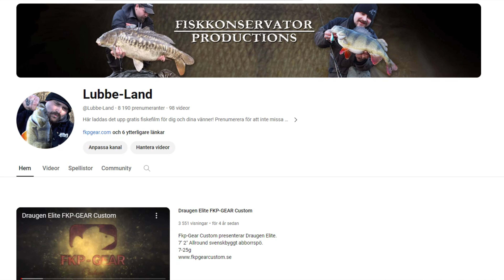INFÖR Sportfiskemässan 2024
Vi ses på Elmia 15-17 mars!